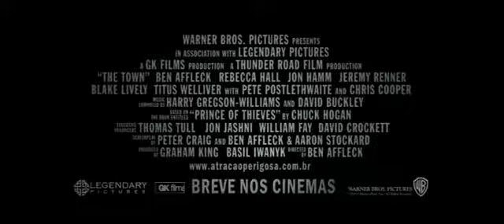Movie Express - Atração Perigosa